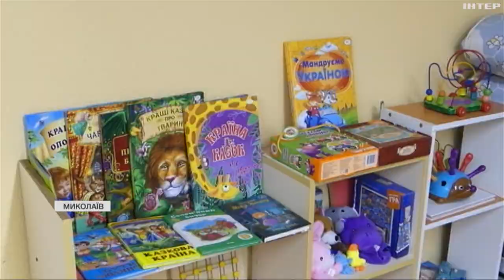У Миколаєві почали працювати перші помічники дитини